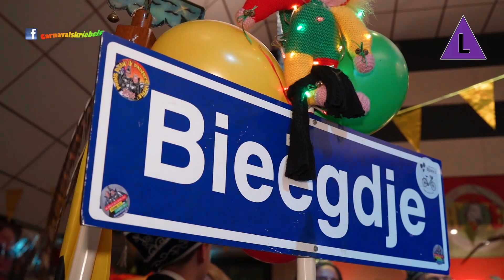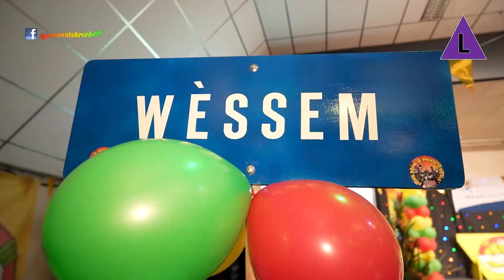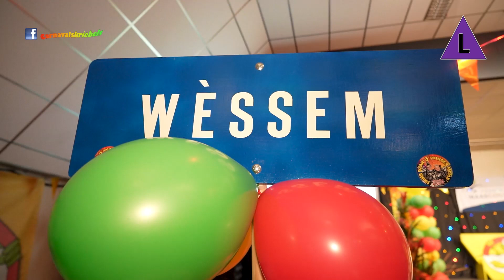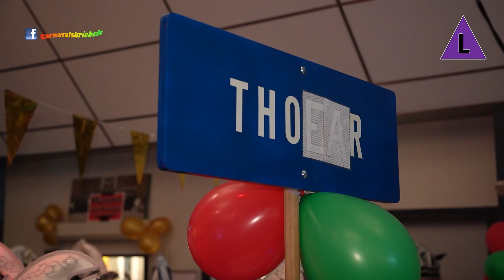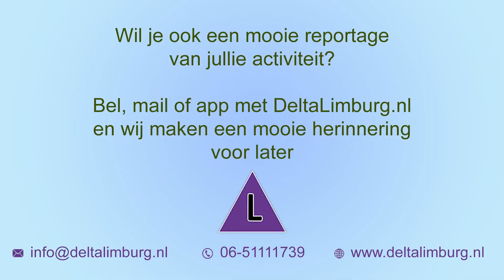Carnavalskriebels bij de Sleuteloverdracht Maasgouw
Vrijdagavond 9 februari werd in de harmoniezaal in Linne de macht overgedragen van het gemeentebestuur van de gemeente Maasgouw aan de prinsen van de kernen in de gemeente Maasgouw. Het college van B&W had speciaal voor de sleuteloverdracht een nummer ingestudeerd op de tekst van de engelbewaarder, met een persoonlijke noot voor iedere carnavalsvereniging.
We spraken met de burgemeester Dion Schneider voor wie het de eerste sleuteloverdracht als burgemeester was en met Math Wilms voor wie het de laatste keer is dat hij als wethouder deelneemt aan de sleuteloverdracht. Ook spraken we prins Remco I van de Geitebuk en Bacchus Sonny van de Bacchusklup uit Thorn. Met voorzitter Harold Seegers van de Leffhöbbers spraken we tot slot nog over het vieren van carnaval in een kleine kern als Stevensweert.